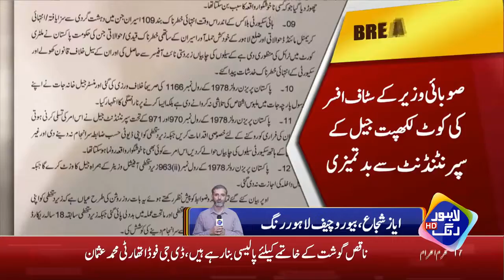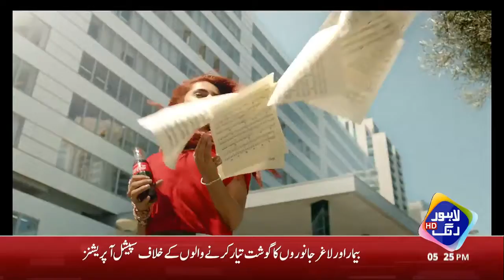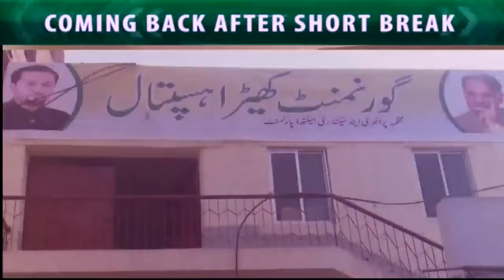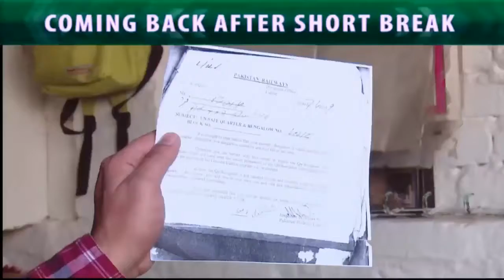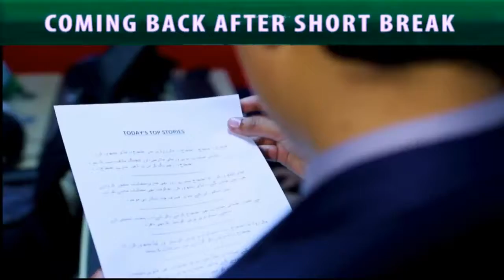Interview of Dr Semi Bukhari by Rooba Arooj